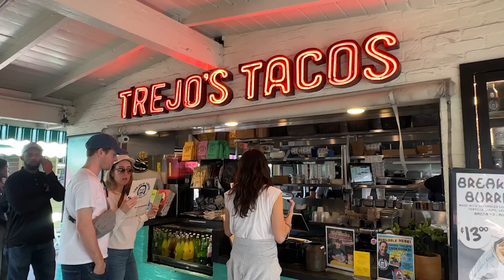Weekend Family Vlog | The Grove Farmers Market | Sunday Walks | Slow Mornings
Hola! Welcome to another Weeknd vlog with my little family. I'm so grateful to be able to capture these moments and share them with you 💖

Baby Entertainment

Send us Letters full of Love 💌 📬
Po.Box 10782

In this video:
Come with us to The Grove Farmers Market, Trying out Trejos Tacos at the Original Farmers Market, Slow Sunday Mornings, Family Walks, Morning Routine